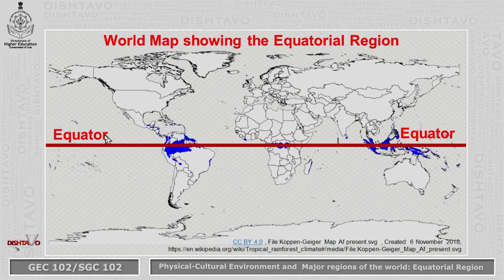Things you thought were true about space...but aren't!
Unlock the secrets of space with our captivating science documentary that delves into the intriguing topic of "Things You Were Lied to About Space." 🌌 Prepare to embark on an educational journey that will reshape your understanding of the cosmos. 🚀

In this eye-opening video, we confront and debunk 13 common misconceptions about space, revealing astonishing truths that have remained hidden for too long. 🌟 From the real color of the Sun 🌞 to the absence of space explosions 💥 and the fascinating details of planetary orbits 🪐, we'll guide you through a cosmic adventure that's both enlightening and entertaining.

Our documentary features insights from space experts and NASA, ensuring you receive accurate and up-to-date information about the universe. 🛰️ Join us as we gaze into the night sky with newfound knowledge, count the stars, and explore the mysteries of outer space. 🌠

If you've ever been curious about space, this is the video for you! 🌌🔭

The following queries are solved in this video:

1. What are some common myths about space, and how will they be debunked in this video?
2. Is the Sun really yellow, and what determines its color?
3. What is the actual nature of the Sun, and why is it not considered a fireball?
4. Can space explosions occur, and why or why not?
5. Is it possible to count the number of stars visible from Earth without any tools?
6. Do spacecraft easily maneuver through asteroid belts in space, and why or why not?
7. What happens to the human body when exposed to the vacuum of space, and how long does it take for certain effects to occur?
8. Is space cold, hot, or does it have no temperature at all?
9. Which planet in our Solar System is the hottest, and why is it not the closest one to the Sun?
10. Does our Solar System remain stationary, or does it have its own motion in the galaxy?
11. How do planets orbit the Sun, and what is the role of the barycenter in this process?
12. Is the Earth a perfect sphere, and what causes variations in its shape and gravity?
13. Can sound be heard in space, and under what conditions is this possible?
14. What is the concluding message of the video regarding the exploration of space and seeking the truth about it?